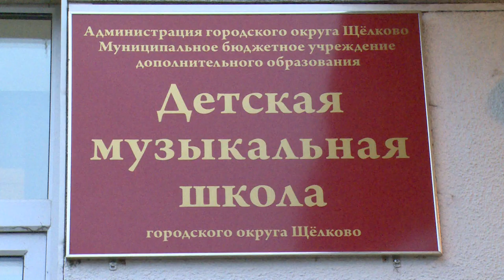В Щёлковской музыкальной школе состоялось посвящение в музыканты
Они делают первые шаги. В щелковской детской музыкальной школе состоялось посвящение в музыканты ребят, которые в этом году поступили на отделение струнно-смычковых инструментов. На празднике побывала наша съемочная группа.